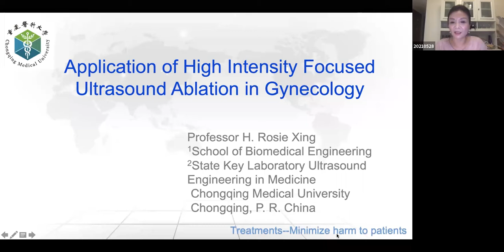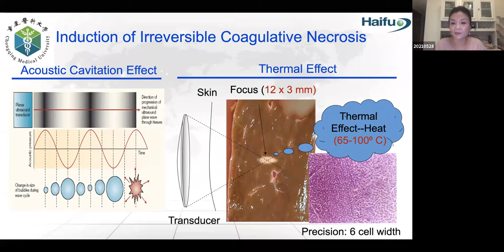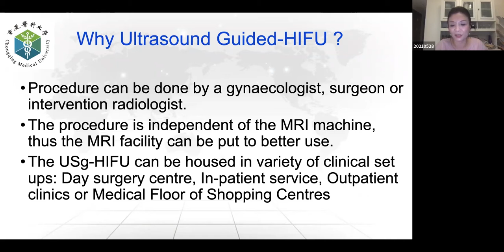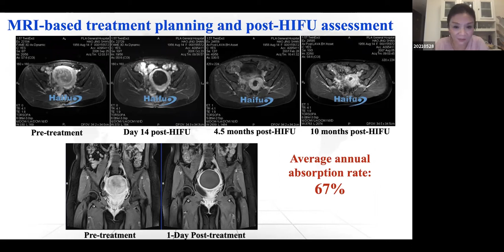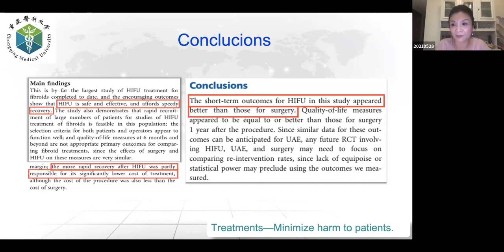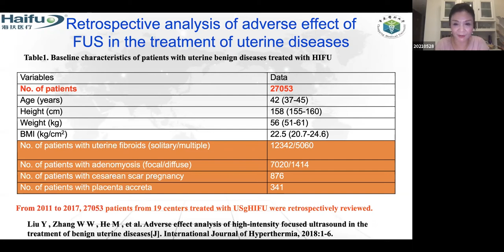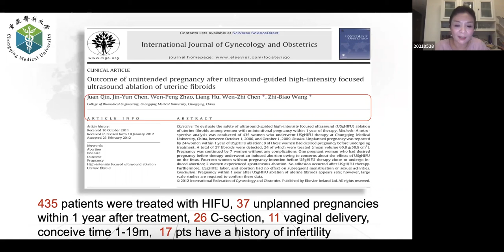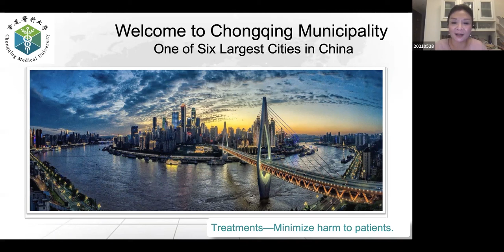Basic knowledge and experience sharing of HIFU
by Rosie Xing